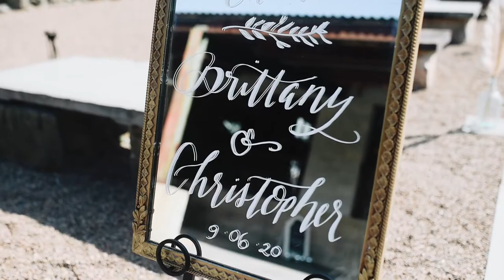Stone Meadow Gardens -Brittany and Chris Highlight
Stone Meadow Gardens wedding venue.
Brittany and Chris Highlight Film

Videography by Carden's Film